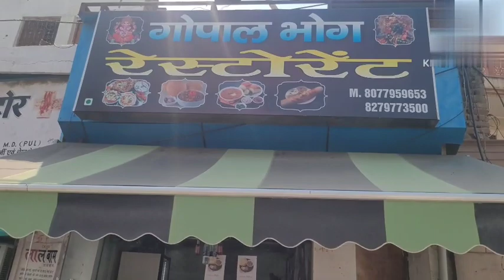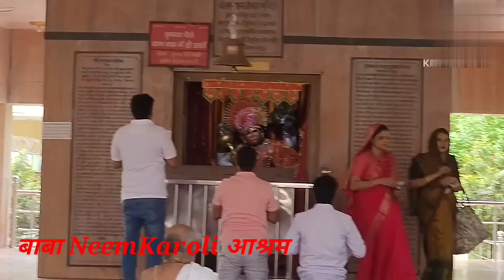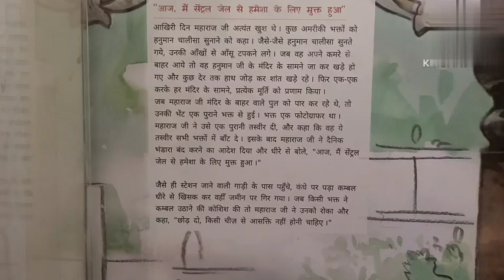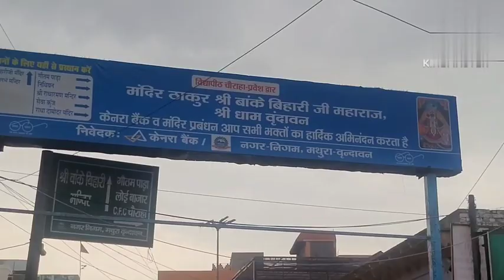बाबा नीमकरौली vrandawan Vrandawan darshe Jaipur to vrandawan बाबा NeemKaroli samadhi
Jaipur to baba Neem karoli baba samadhi sthal दर्शन